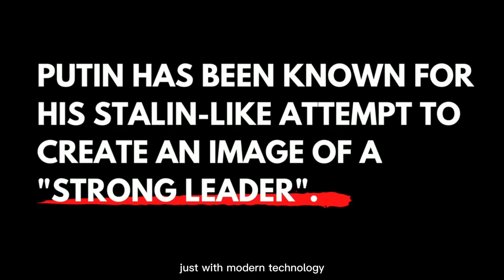Part VIII: Russian Fascism and Ideology (Mr. Jakub Janda)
In this next part of Russia Unmasked, together with Jakub Janda, we explore the reasons behind Russian genocidal acts in Ukraine. We also look at the similarities between Russia and other fascist dictatorships of the 1930s and 1940s.